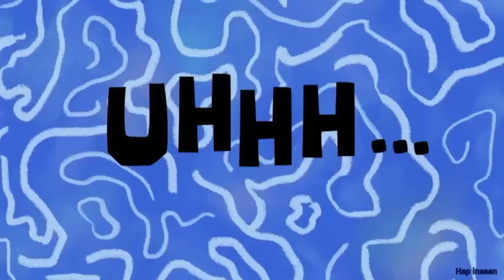😱 Haunted Camping In Chicken Gun 😨(Horror Story) English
Camping In Chicken Gun
Camping
Horror Movie in Chicken Gun
Haunted Camping In Chicken Gun
Haunted Camping